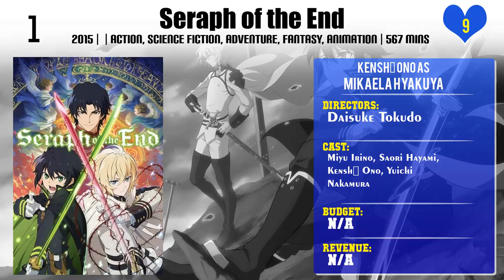Kenshō Ono Top 10 Movies of Kenshō Ono| Best 10 Movies of Kenshō Ono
Top 10 Movies of Kenshō Ono

Find the list of movies by Kenshō Ono you can find more information, movie trailers, posters, reviews, youtube links in below link.

4.All of Them Are Troublesome Girls!

6.Dive!!

Please Comment down your favorite movie of Kenshō Ono